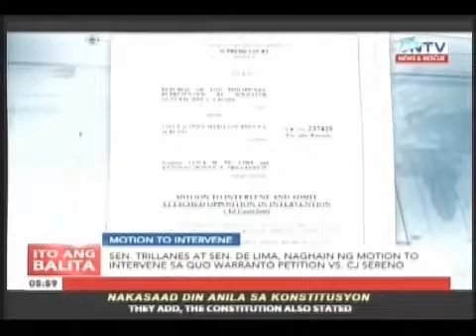Sen. Trillanes at Sen. De Lima, Naghain ng motion to intevene sa quo warranto petition vs. CJ Sereno